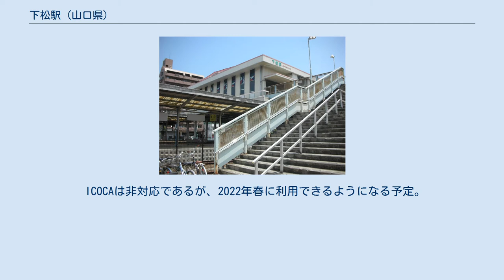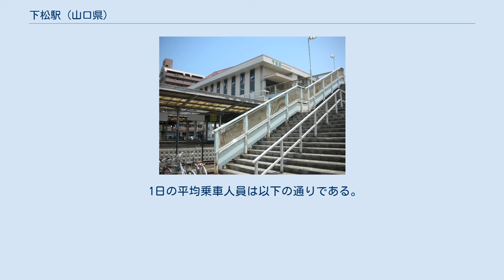下松駅 (山口県)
下松駅（くだまつえき）は、山口県下松市大字西豊井にある、西日本旅客鉄道（JR西日本）・日本貨物鉄道（JR貨物）山陽本線の駅。
 徳山駅が管理し、JR西日本関連会社のJR西日本広島メンテックが駅業務を受託する業務委託駅。
みどりの窓口（営業時間7:15～19:30）、自動券売機が置かれているが、ICOCAはエリア対象外のため使用できず、自動改札機も設置されていない。
 大阪府岸和田市にある阪和線の下松（しもまつ）駅と区別するため、当駅発着の乗車券には「（陽）下松」と印字される。
 旅客駅としては、単式・島式の複合型2面3線ホームを持つ地上駅である。
橋上駅舎を有する。
下り本線は1番のりば、上り本線は3番のりばで、1番のりばが単式ホーム。
2番のりばは上下共用の待避線（中線）である。
1番のりばと2番のりばの間にはホームのない中線があったが、現在は撤去されている。
 ICOCAは非対応であるが、2022年春に利用できるようになる予定。
 日立製作所笠戸事業所への専用線が敷設されており、甲種鉄道車両輸送列車の始発駅となっている。
かつてはその専用線から東洋鋼鈑下松工場や日本石油精製下松製油所（現・JXTGエネルギー下松事業所）への専用線が分岐しており、車扱貨物廃止までは、駅構内にタンク車（潤滑油添加剤）・有蓋車（ブリキコイル積）の姿を見ることができた。
ビルには市営の駅南地区市民交流センター（公民館的な機能を持つ）も設けられた。
これに伴い山口県道51号下松停車場線も拡幅され、駅前は見違えるように整備された。
 1日の平均乗車人員は以下の通りである。